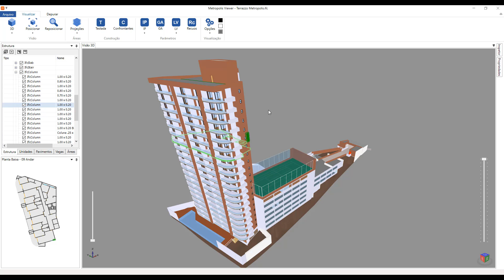03 Janela Estrutura e Planta Baixa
Tutorial de uso da Plataforma Metropolis - Objetiva auxiliar os profissionais no cálculo dos índices e parâmetros normativos do projeto, verificando e validando se estão em conformidade com as legislações da cidade de Salvador.